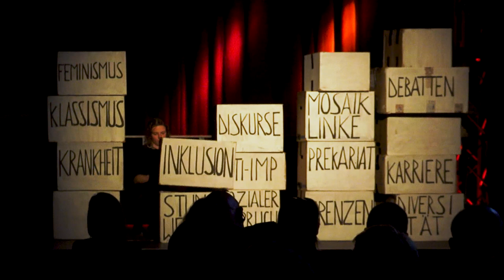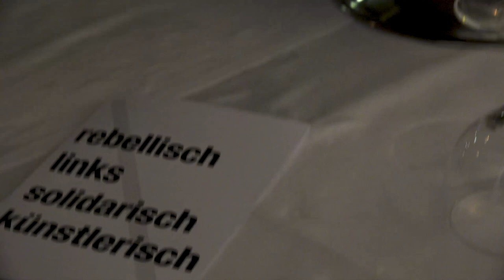Rebellisch - Links - Solidarisch: 20 Jahre für die Bildungsgerechtigkeit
Jubiläum des Studienwerks der Rosa-Luxemburg-Stiftung vom 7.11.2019